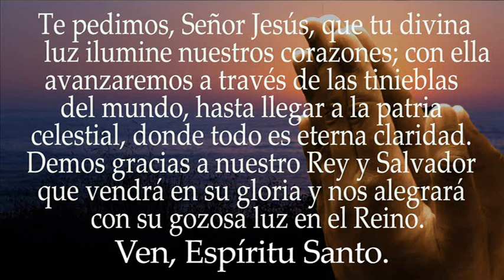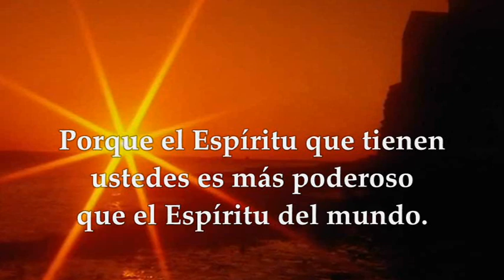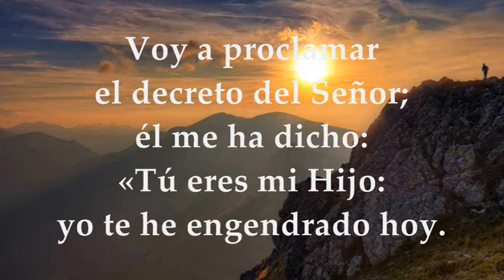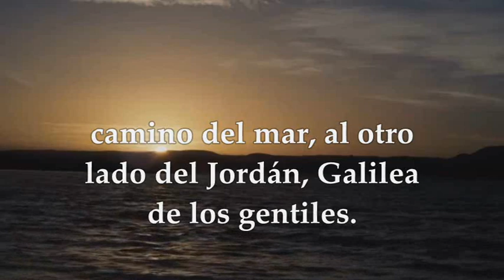EVANGELIO ENERO 7 DE 2022 DONDE LA EPIFANÍA SE CELEBRA SIEMPRE EL 6 DE ENERO | MATEO 4,12-17.23-25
EVANGELIO Y LECTURAS EUCARISTÍA ENERO 7 DE 20022 DÍA 1 DESPUÉS DE LA EPIFANÍA DONDE LA EPIFANÍA SE CELEBRA SIEMPRE EL 6 DE ENERO TIEMPO DE NAVIDAD CICLO C Primera Lectura: De la primera carta del apóstol san Juan 1Jn 3,22–4,6 Salmo 2 R/.Te daré en herencia las naciones Evangelio según San Mateo 4,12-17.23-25